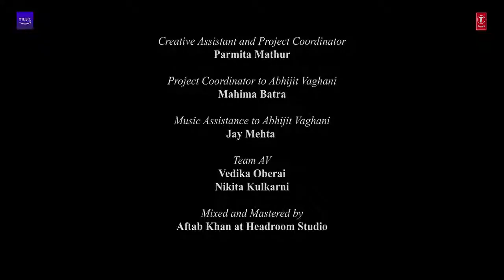Tumse_Milna_Is_Kadar_%E2%98%85Ep7_Guru_R%2C_Dhvani_B_Abhijit_V_A-Series_Mixtape_S3_Ahmed_K_Bhushan_K